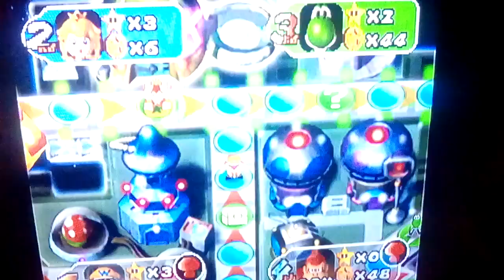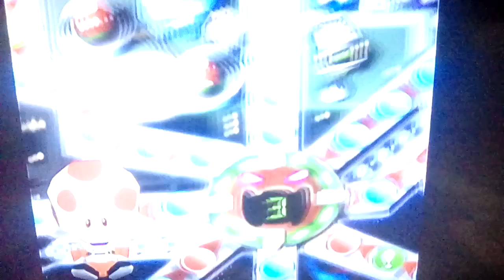Mario Party 2: Space Land Part 4